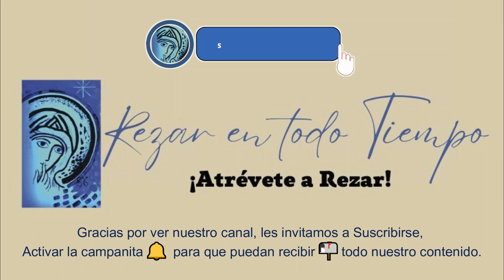LAUDES DEL DIA DE HOY, SABADO 29 DE JULIO 2023, CAMINO NEOCATECUMENAL, LITURGIA DE LAS HORAS.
XVI SEMANA DEL TIEMPO ORDINARIO, SEMANA 4 DEL SALTERIO, TOMO III, MEMORIA DE SANTA MARTA, HERMANA DE LAZARO.
Laudes, Oficio del Día y Evangelio de hoy. Oficio divino del día de hoy.

Santa Marta de Betania es una figura bíblica que jugó un papel importante en el ministerio de Jesús. Ella era la hermana de Lázaro, quien fue resucitado de entre los muertos. Marta fue al Mesías para preguntarle cómo podía ayudar a contribuir a su ministerio. Jesús respondió que ella podía servirlo cuidando a sus hermanos y hermanas.

CRISTO HA RESUCITADO, ¡VERDADERAMENTE HA RESUCITADO!
ALELUYA, ALELUYA! FELIZ PASCUA DE RESURRECCION!

Oración de la mañana, Salmos, Oficio de Lectura y Evangelio del día de hoy de la Iglesia Católica, TIEMPO ORDINARIO.